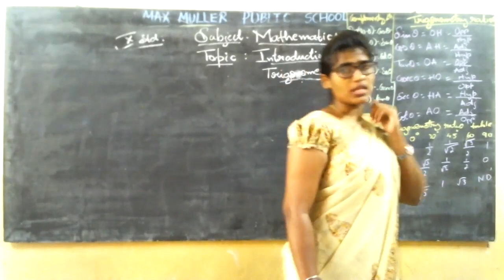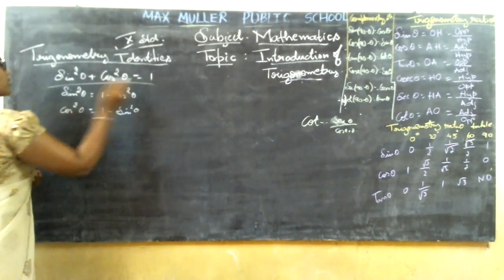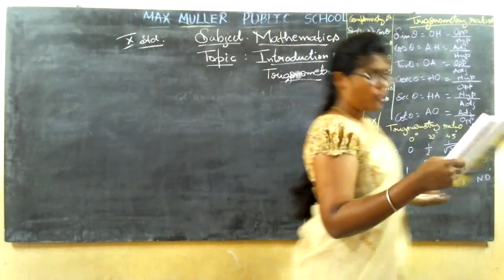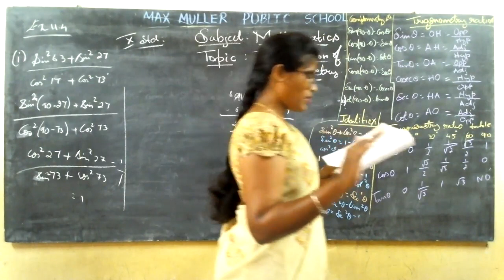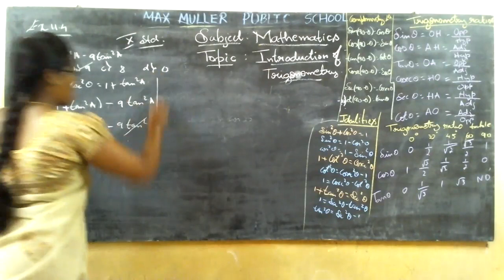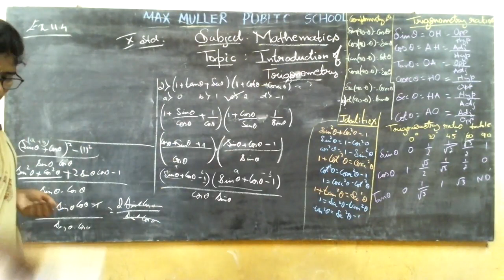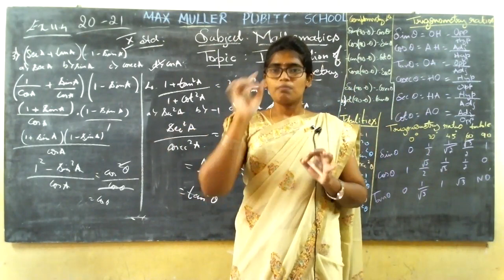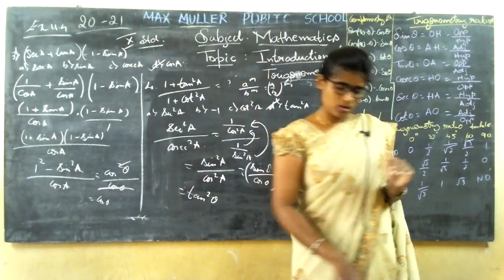10th Maths 16